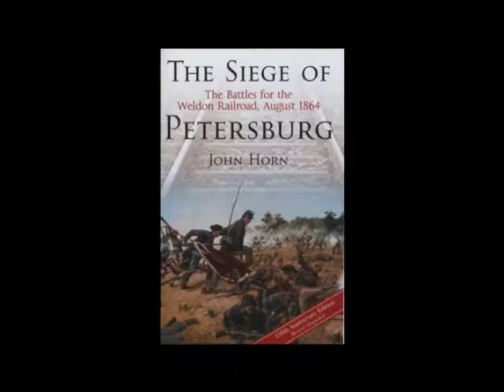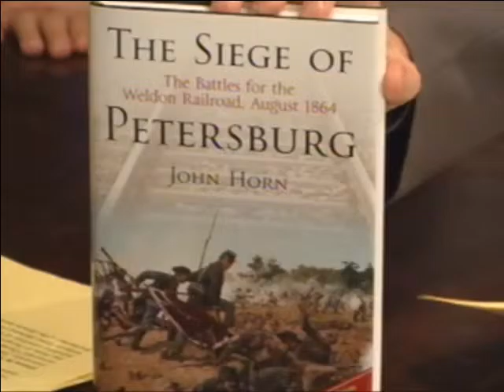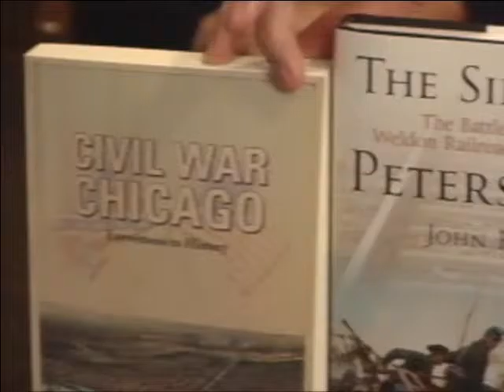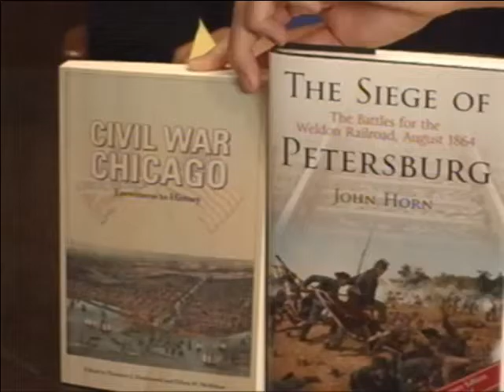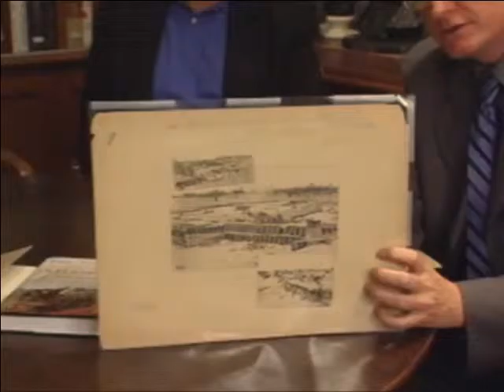The Weldon Railroad & Civil War Chicago Pt. 1.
Authors John Horn, Theodore Karamanski, and Eileen McMahon joined us to discuss their new books on the battles for the Weldon Railroad, and the Civil War in Chicago.